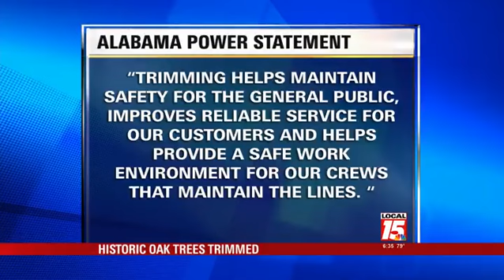Homeowner Claims Ala. Power Mutilated Oak Tree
MOBILE, Ala. (WPMI) A midtown homeowner claims Alabama Power destroyed her Heritage Oak Tree during a tree trimming. She went before city council asking for help.

The city said tree trimming regulations for Alabama Power is in the hands of the state. Sara McCoy said she cannot legally trim her own tree without permission from the city. She questions why those rules do not apply to the power company.

"This is the shade canopy that my first tree had before they butchered it," said Sara McCoy as she showed Local 15's Modupe Idowu the damage.

McCoy said she was out running errands last Thursday afternoon when she came to home to find parts of her Heritage Oak Tree were missing.

McCoy said, "So that entirety of that tree is gone." McCoy said, "It's heavy cutting. It's butchering, mutilating, abusing. It's not trimming."

McCoy took her concerns to city council and asked them to issue a moratorium.

City officials said their hands are tied and they don't have the authority to issue a moratorium in this case